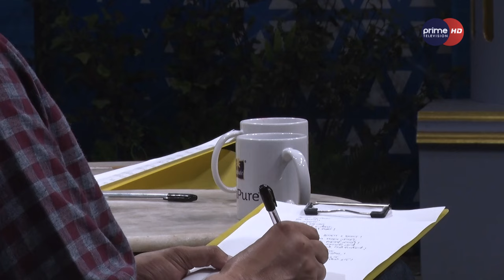हाँस्दा सँगै हास्ने अनि रुदा सँगै रुने रेखा र भुपेन्द्रको मित्रता !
Program : Mero Euta Sathi Cha
Presenter : Sadichha Shrestha
Guest: Rekha Shah & Bhupendra Khadka
Video By: Prime Times Television (HD)

PRESENTER
SADICHHA SHRESTHA

BINA SHRESTHA

PRODUCER
SAROJ RAWAL

PRODUCTION ASSISTANT
RESHMA SHRESTHA

SALES & MARKETING
BINAY SHRESTHA
BINAY GIRI
LAXMI POUDEL

VISUAL EDITOR
SABIN BISTA

GRAPHICS
SUDHIR PANDEY

CAMERAPERSON
SANAM TITAL
GAKUL SITAULA
ASMITA THAPA
AASHISH KHANAL
SUMAN NEPAL
SANJEET GOPALI

MAKE-UP
UMESH SHARMA